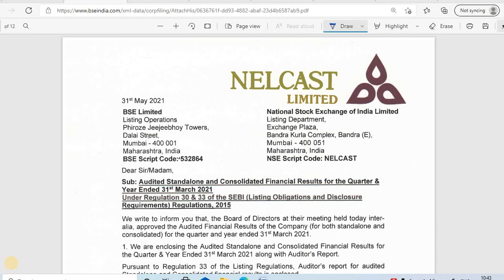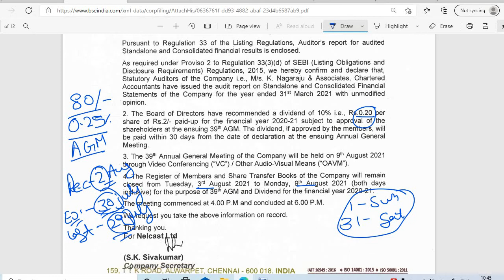NELCAST SHARE DIVIDEND 2021 RECORD DATE || NELCAST SHARE LATEST NEWS